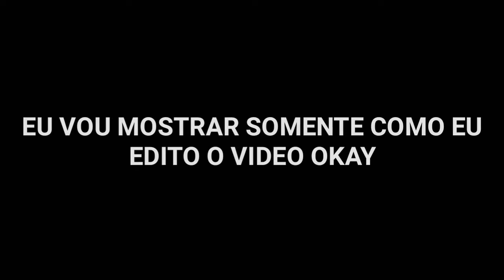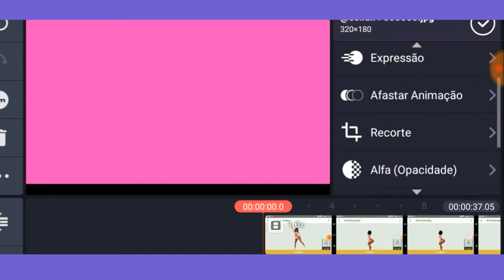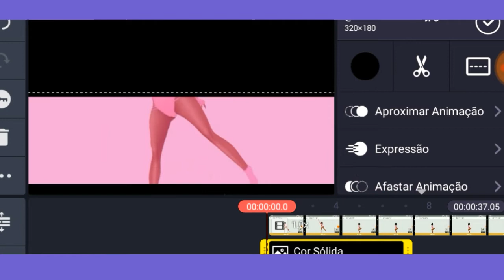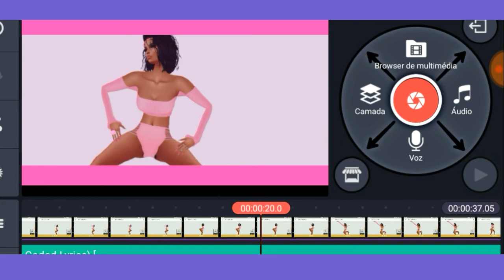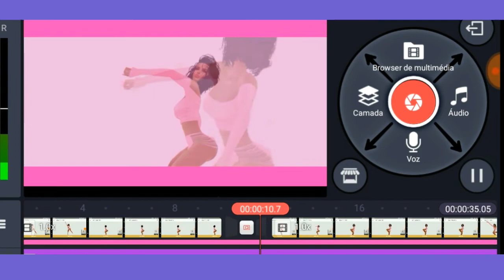COMO EDITO MEUS VÍDEOS DE IMVU NO CELULAR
🌈Coloque A Qualidade No Maximo🌈

Hellow Fofos

Hoje vim trazer esse vídeo a pedido de alguns inscritos lindos aqui do canal.

Eles me pediam bastante para ensinar como gravo e edito meus videos de IMVU dance,nesse vídeo vou mostrar como edito,se quiserem um outro video mostrando como gravo as danças e onde eu acho elas deixe ai nos comentarios.

(Estúdio)
⭐Gravador: Du Recorder
⭐Editor:Kinemaster Pro V3
⭐Celular:Moto G2

             🌻Canais Parceiros🌻

🍓-Não Reposte Meus Videos Sem Autorização,Use Sua Criatividade E Crie Videos Legais Também
se Virem Algum vídeo meu em outro canal por favor me fale e denuncie.

🍓Esse É Um Canal De Games Incluindo IMVU,The Sims, E Jogos Diferentes Então Se Você Gosta desses jogos vai amar o canal!

EVE TV